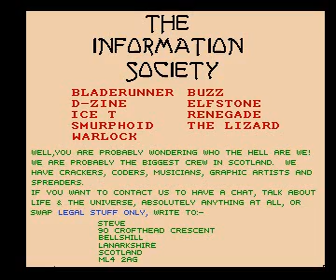psygnosis music collection for Amiga